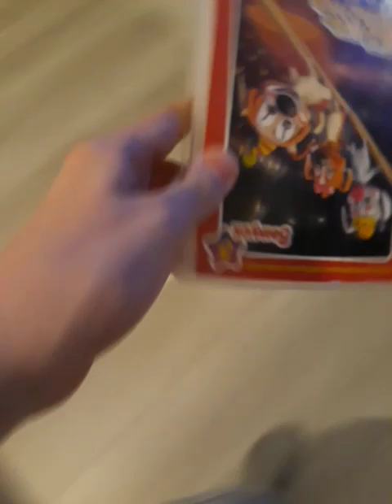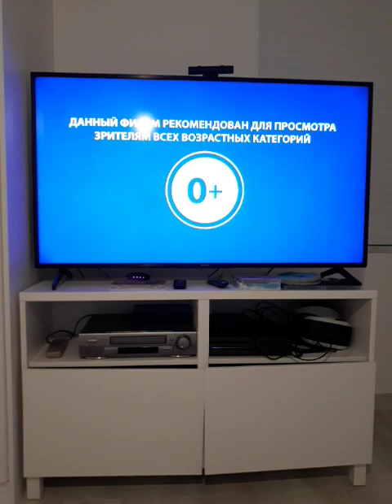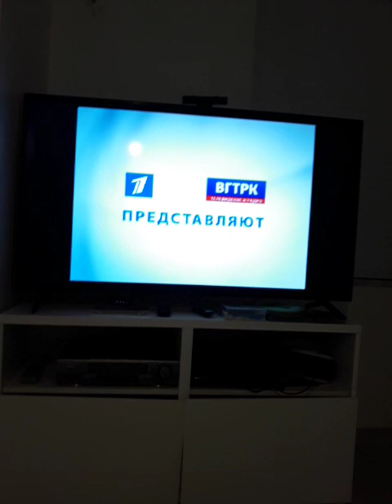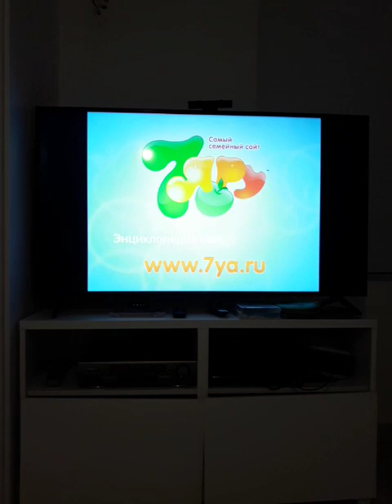Opening To The Squirrel and the Frog 2018 DVD 📀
Opening To Danny and Daddy Duet 2009 DVD 📀
Opening To The Woodlies 2012 DVD 📀
Opening To Bernard the Bear 2011 DVD 📀
Opening To SpongeBob 2004 DVD 📀
Opening To Kipper the Dog 2012 DVD 📀
Opening To Tinga Tinga Tales 2011 DVD 📀
Opening To Qumi Qumi 2012 DVD 📀
Opening To Pingu 2014 DVD 📀